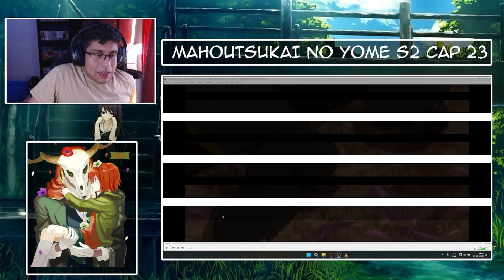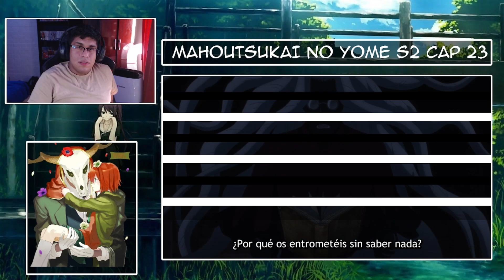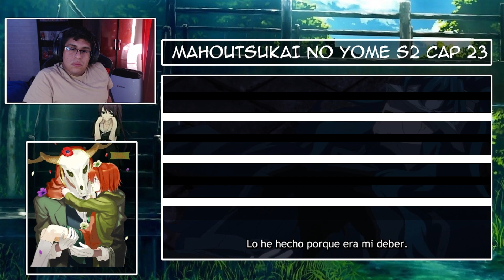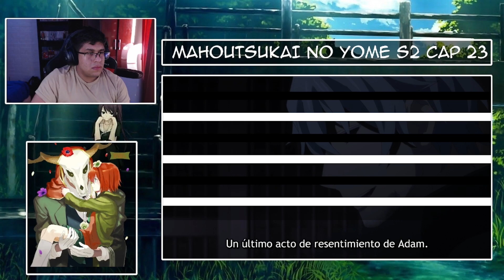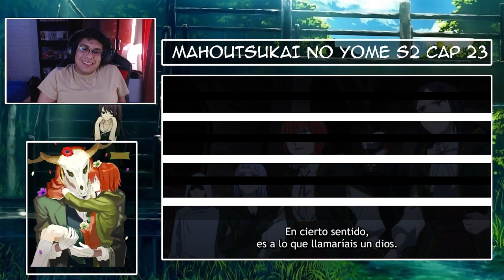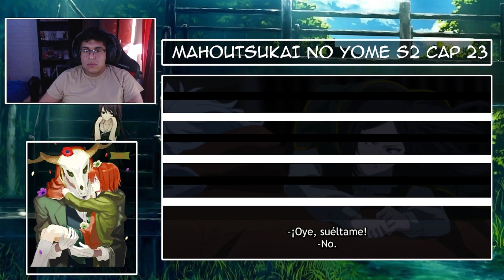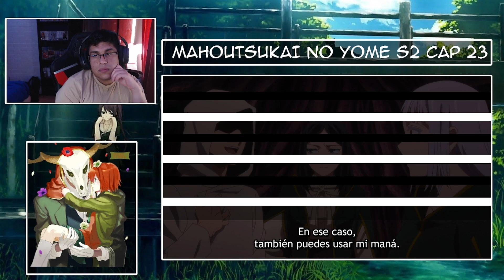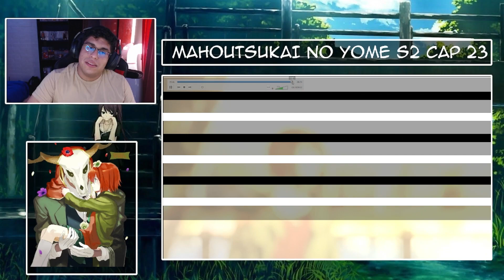¡ADIOS ALCYONE! MAHOUTSUKAI NO YOME S2 CAPITULO 23 REACCION